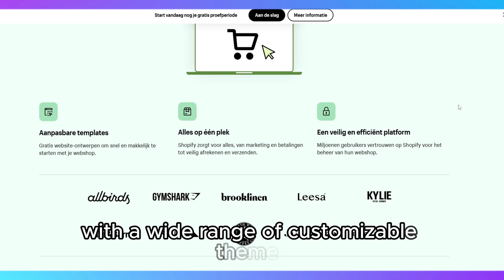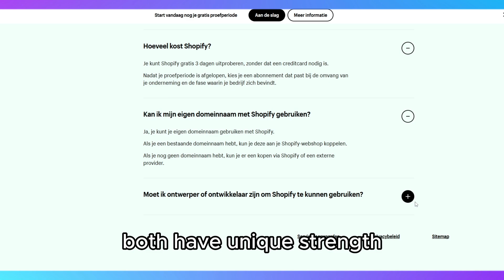AutoDS vs Shopify - Which is Better for You?